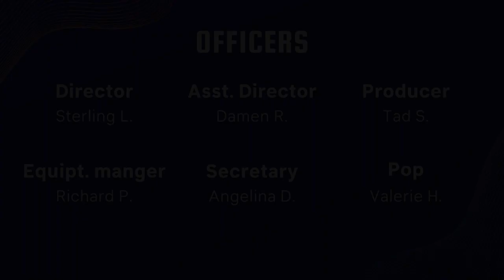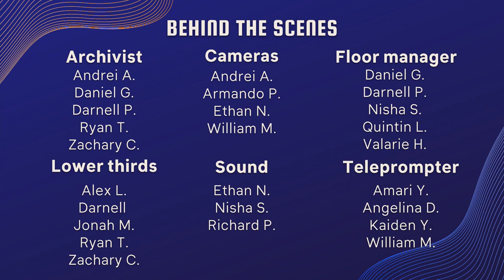COHS WPTV - 03/21/23